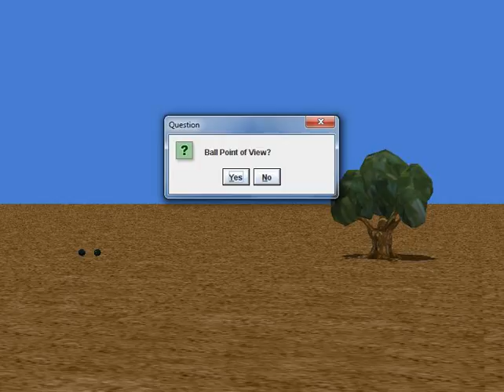Projectile ball angle velocity gravity.avi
An interactive game that teaches how a projectile ball is affected by gravity, angle, and velocity. Created as an Alice World.
 Submitted by a SPIRIT 2010 Teacher